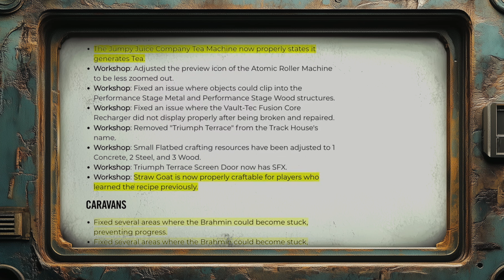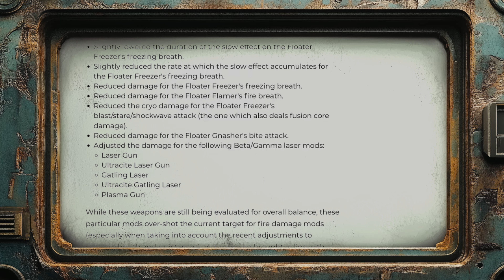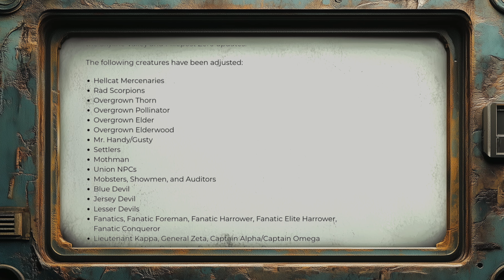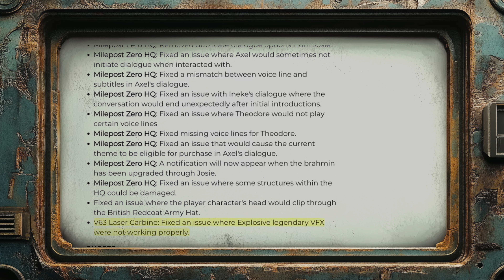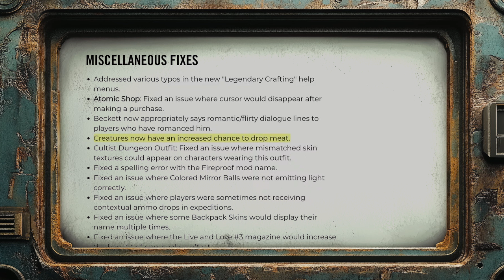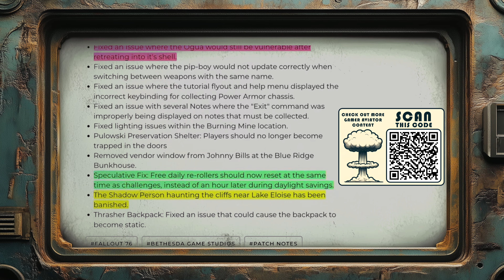Is Bethesda Finally Fixing Fallout 76? // Oct 22 Patch Notes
We got some fun new updates and bug fixes today, and we can finally deploy our straw goats. Yay!

3. ENJOY OUR MUSIC on Spotify, Apple Music, Amazon Music, and of course YouTube

4.

Character voices in this video are AI generated, and any similarity to actual character voices from the game or to the people who performed as those characters is entirely coincidental.